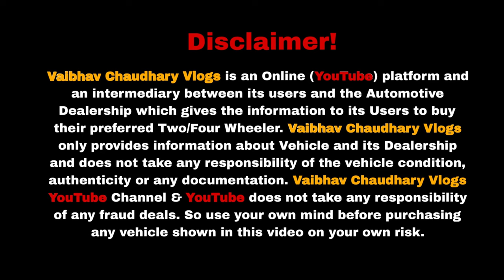Biggest Used Car Sale🔥| Delhi Car Bazar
Biggest Used Car Sale🔥| Delhi Car Bazar Second Hand Car in india, Used Cars🔥| Secondhand Cars

Dealership Name : MOTORZ HUB
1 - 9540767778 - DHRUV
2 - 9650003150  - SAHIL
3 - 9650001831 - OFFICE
Address : G- 11 PEARLS BUSINESS PARK, NETAGI SUBASH PLACE, DELHI